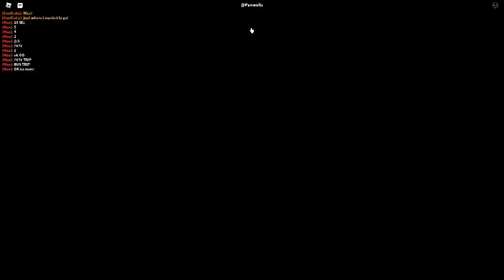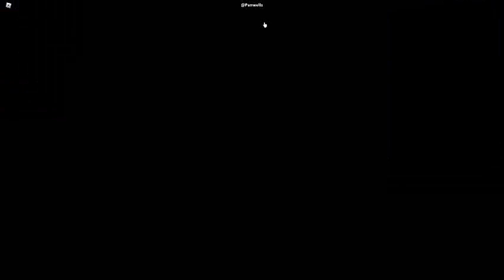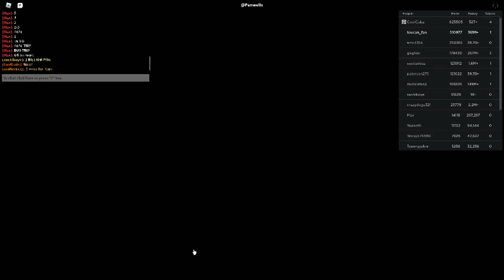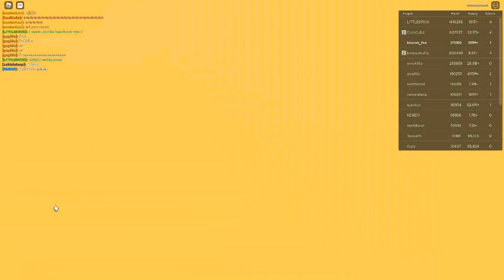Russia Car Crash Compilation 5426